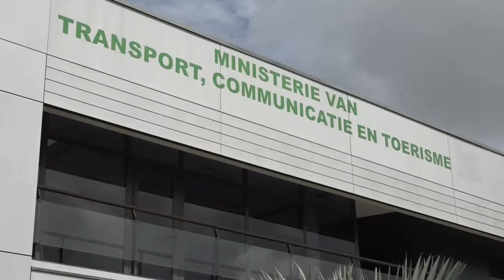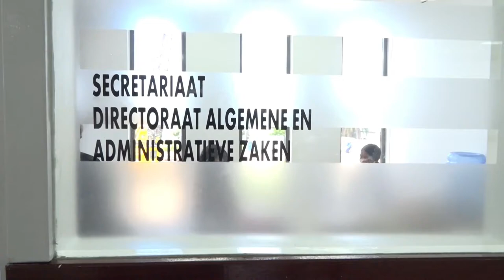28 12 2021 2021 was heel uitdagend jaar voor ministerie TCT